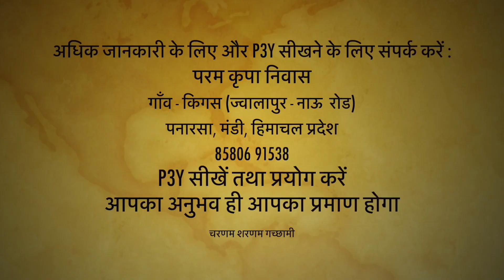P3Y Experience 4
P3Y क्या है और इस से आप कैसे लाभ ले सकते हैं, यह इस वीडियो में बताया गया है।